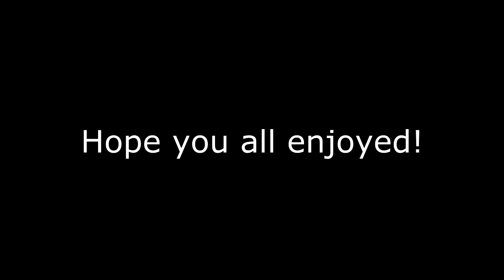FFA Gameplay (Bots) #1